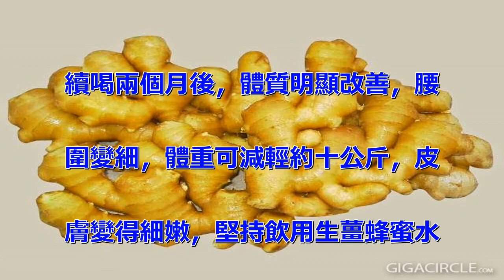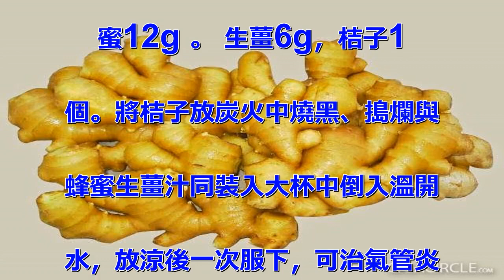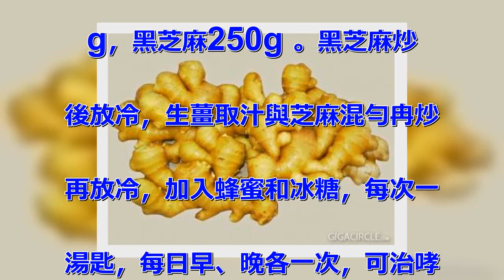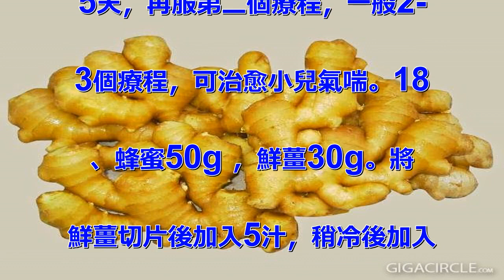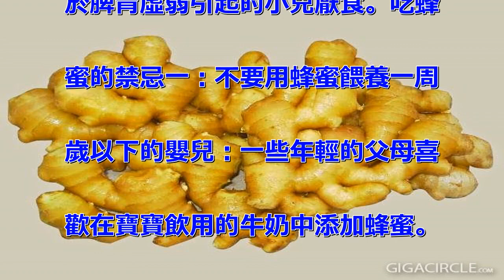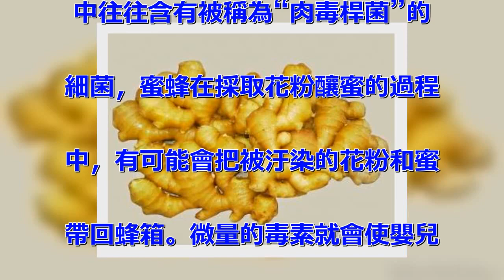喝了蜂蜜配生薑，男人想什麼樣就能什麼樣，女人也是如此！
續喝兩個月後，體質明顯改善，腰
圍變細，體重可減輕約十公斤，皮
膚變得細嫩，堅持飲用生薑蜂蜜水
一年以上，臉部和手背等處的老年
斑就會明顯改善，或消失，或程度
不同地縮小，或顏色變淺，而且不
會有繼續生長的跡象。總之，蜂蜜
配生薑的妙處，在於對身體很有益
處，愛美又想要健康的，不妨試試
看吧!一、蜂蜜薑湯做法：1.約
十公克的薑磨成糊狀。2.把薑糊
放入玻璃杯裡。3.注入滾燙的熱
開水。4.加入一匙蜂蜜，拌勻後
飲用。 5.男女老少都適合飲用
。連續喝兩個月(每天早晨及入浴
前各喝一次)，據書本記載的見證
：1.身體變溫暖，手腳冰冷的『
怕冷症』體質明顯改善。2.體重
可減輕約十公斤。3.皮膚變得細
嫩。4.去掉多餘贅肉，腰圍變細
。 5.堅持飲用生薑蜂蜜水一年
以上，臉部和手背等處的老年斑就
會明顯改善，或消失，或程度不同
地縮小，或顏色變淺，而且不會有
繼續生長的跡象。薑對身體很有益
看吧二、蜂蜜配生薑的作用1、成
熟蜂蜜600g，生薑600g。
將生薑搗爛取汁、澄清去除上層汁
液，取其沉澱物加入蜂蜜攪勻。晚
飯後服用可治慢性氣管炎。2、蜂
蜜12g 。 生薑6g，桔子1
個。將桔子放炭火中燒黑、搗爛與
蜂蜜生薑汁同裝入大杯中倒入溫開
水，放涼後一次服下，可治氣管炎
。3、蜂蜜180g，鮮薑110
g，大西瓜1個，香油160g，
大棗10個。將西瓜頭切開把中間
的瓜瓤掏出留下約3.5 厘米厚
的瓜瓤在西瓜內放入蜂蜜、香油、
切成片的鮮薑、去核的大棗、將瓜
蓋好，放入鍋內並固定住，加水至
四瓜的1 /3處燉煮90分鐘趁
熱喝掉西瓜裡的汁，稍後吃點薑片
然後睡半小時覺，對氣管炎、哮喘
病當年即顯效服用時忌煙和辛酸的
食物。4、蜂蜜100g.生薑1
1g，杏仁35g。 將生薑切碎
末，杏仁炒熱研末，一同混入蜂蜜
中攪勻，日服3 次.每次11g
 ，可治療慢性支氣管炎。5、蜂
蜜120g ，生薑60g，茶樹
根120g、將生薑茶樹根水煎取
汁，加入蜂蜜調勻，代茶飲，治慢
性支氣管炎。6、蜂蜜150g.
薑汁15g ，大南瓜1個。將南
瓜切開頂蓋，去瓤加少許香油和蜂
蜜薑汁蓋好頂蓋.隔水燉2小時.
服用。適用於肺、腎兩虛的哮喘患
者。 7、蜂蜜150g.老薑1
50g，大雪梨5個，黑豆600
g。將梨、老薑搗碎取汁，黑豆研
末加蜂蜜調勻然後七蒸七曬，隨時
服用，可治久咳不愈8、蜂蜜50
g ，生薑25g ，貝母10g
，白糖40g。把貝母研末與白糖
和勻，加蜂蜜、薑汁(把生薑榨成
汁)調服，治久咳不愈。9、蜂蜜
180g，薑汁大半碗，豬肺子1
 個，杏仁50粒。在狂肺內放入
薑汁、蜂蜜、杏仁燉熟去杏仁分次
服湯食豬肺，可治老年咳嗽。10
、蜂蜜259，鮮生薑汁60g，
 綠茶6g ，鮮葡萄汁適量，把
綠茶倒入沸水中泡成濃茶水，再加
入蜂蜜、薑汁葡萄汁調勻每日服1
劑。適用於肺燥咳嗽。11、蜂蜜
、主薑、蘋果梨各60g 。將生
薑、梨搗爛取汁.加入蜂蜜調勻，
每日服2次。活用於肺熱咳嗽。1
2、蜂蜜35g， 薑58g，核
桃肉50g、苦杏仁50g 。把
核桃肉、苦杏仁用水浸泡去皮、薑
洗淨切末，合在一起搗爛，加入蜂
蜜拌成膏。睡前服用，分10次服
完。本方適用於肺熱咳喘、痰吐不
利等症。13、蜂蜜200g ，
鮮薑300g，紅棗1000g
，秋梨20個鮮藕1500g ，
冰糖400g。將梨、棗、藕、薑
搗爛取汁，加熱熬膏，下冰糖溶化
後再加蜂蜜即成，每日早、晚隨意
服。本方適用於口乾、口渴、酒精
中毒、咳嗽等症。14、蜂蜜60
0g，生薑1200g。把生薑壓
出汁，用文火煎熬和蜜做成藥丸，
每日兩次每次一九，開水進服。可
治療咳嗽。15、蜂蜜120g，
生薑汁半杯，梨汁、蘿蔔汁、蘋果
汁等一杯。將各汁混勻，裝入瓦罐
內煮沸每次取一湯匙加蜂蜜一湯匙
，溫開水沖服、治咳嗽。16、蜂
蜜、冰糖各120g，生薑120
g，黑芝麻250g 。黑芝麻炒
後放冷，生薑取汁與芝麻混勻冉炒
再放冷，加入蜂蜜和冰糖，每次一
湯匙，每日早、晚各一次，可治哮
喘。 17、蜂蜜10g，生薑2
片，蝙蝠1隻。將蝙蝠去內臟，烘
乾研末，取0.6-1.59(按
小兒年齡適當增減)加入蜂蜜，把
生薑熬成薑湯，用溫薑湯水調服，
每日2次，一周為一個療程，停藥
5天，再服第二個療程，一般2-
3個療程，可治愈小兒氣喘。18
、蜂蜜50g ，鮮薑30g。將
鮮薑切片後加入5汁，稍冷後加入
蜂蜜調勻，趁熱慢服，可治風寒感
冒。19、蜂蜜60g.陳生薑6
g ，大蔥1根。米酒30g、把
陳生薑切細，炒黑.放入大蔥和米
酒水煎.加蜂蜜服用，可治療感冒
。20、蜂蜜20g ，生薑4片
，柿霜6g。把三味混勻，加水蒸
20分鐘，1次食用每日1 -2
 次。本方潤肺止咳，適用於小兒
支氣管炎。21、蜂蜜30g ，
生薑12g，桃仁、杏仁各12g
 。把諸味放入碗內隔水蒸熟後內
服，每日1 次，連服4-5日。
適用於風寒型小兒大氣管炎。22
、蜂蜜160g.薑259.川貝
母粉20g、將薑塊洗淨搗成泥狀
與川貝母粉、蜂蜜一同倒入茶杯中
攪勻，放入鍋中隔水蒸1小時取出
備用每次服10g，每日3次，用
乳汁調服，適用於小兒百日咳。2
3、蜂蜜310g，生薑、黨參、
山藥各260g 。將生薑揭碎取
汁，黨參、山藥研末，同蜂蜜一起
攪勻慢慢煎煮成膏。每日3次，每
次1湯匙，用熱粥造服。本方運用
於脾胃虛弱引起的小兒厭食。吃蜂
蜜的禁忌一：不要用蜂蜜餵養一周
歲以下的嬰兒：一些年輕的父母喜
歡在寶寶飲用的牛奶中添加蜂蜜。
但是，國外的科學家發現，一周歲
以下的嬰兒食用蜂蜜及花粉類製品
，可能因肉毒桿菌汙染，引起寶寶
食物中毒。這是因為：土壤和灰塵
中往往含有被稱為“肉毒桿菌”的
細菌，蜜蜂在採取花粉釀蜜的過程
中，有可能會把被汙染的花粉和蜜
帶回蜂箱。微量的毒素就會使嬰兒
中毒，嚴重者先出現持續1至3週
的便秘，而後出現弛緩性麻痺、嬰
兒哭泣聲微弱、吮乳無力、呼吸困
難。而成卻不會因此中毒。這是因
為肉毒毒素是在肉毒桿毒的繁殖過
程中產生的，成抵抗力強，可抑製
肉毒桿菌的繁殖，嬰兒由於腸道微
生物生態等平衡不夠穩定，抗病能
力差，致使食入的肉毒桿菌容易在
腸道中繁殖，並產生毒素從而引起
中毒。二：不可以用開水沖或高溫
蒸煮蜂蜜，因為不合理的加熱，會
使蜂蜜中的營養物質嚴重破壞，蜂
蜜中的酶失活，顏色變深，香味揮
發，滋味改變，食之有不愉快的酸
味。高溫使蜂蜜特有的香味和滋味
受到破壞而揮發，抑菌作用下降，
營養物質被破壞，因此，蜂蜜最好
使用60℃以下的溫開水或涼開水
稀釋後食用，特別是在炎熱的夏季
，用冷開水沖蜂蜜飲食，能消暑解
熱，是很好的清涼保健飲料。三：
不宜與豆腐同食。豆腐味甘、鹹，
性寒，能清熱散血。與蜂蜜同食易
導致腹瀉。同時蜂蜜中的多種酶類
，豆腐中的多種礦物質、植物蛋白
、有機酸等，二者同食不利於體的
生化反應。四：不宜與韭菜同食。
韭菜含維生素C豐富，容易被蜂蜜
中的礦物質銅、鐵等離子氧化而失
去作用。另外，蜂蜜可通便，韭菜
富含纖維素而導瀉，容易引起腹瀉
.五：糖尿病不能服用蜂蜜，每百
克蜂蜜碳水化合物